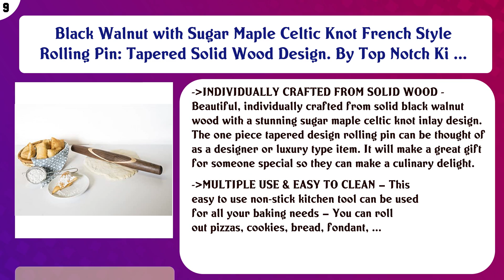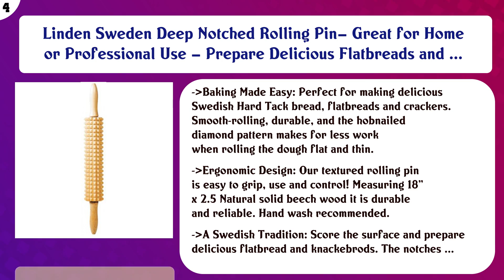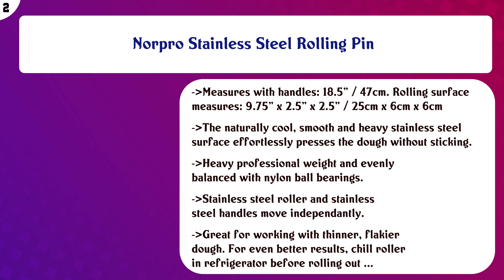Top 10 Rolling Pins to buy in USA 2021 | Price & Review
Top 10 Rolling Pins to buy in USA

 Find the links below to buy these products:

 List of top Rolling Pins:

J.K. AdamsFRP-2 Maple Wood French Dowel Rolling Pin, 20-1/2-Inch-by-1-1/2-Inch

 Black Walnut with Sugar Maple Celtic Knot French Style Rolling Pin: Tapered Solid Wood Design. By Top Notch Ki ...

 Wilton Large Fondant Roller with Guide Rings, 20-Inch - Fondant Tools

 Professional French Rolling Pin for Baking - 15.75" Smooth Stainless Steel Metal has Tapered Design Best for F ...

 Joseph Joseph Adjustable Rolling Pin with Removable Rings, 13.6", Multi-Color

 Fox Run 3834 Marble Rolling Pin, 10-inch Barrel, Black

 Linden Sweden Deep Notched Rolling Pin– Great for Home or Professional Use – Prepare Delicious Flatbreads and ...

 Chefast Rolling Pin and Pastry Mat Set - Large and Small Non-Stick Silicone Dough Rollers, Non-Slip Baking She ...

 Norpro Stainless Steel Rolling Pin

 Farberware Classic Wood Rolling Pin, 17.75-Inch, Natural

 Content of this Video:

10 best products to buy Rolling Pins USA

 Top rated Rolling Pins in USA